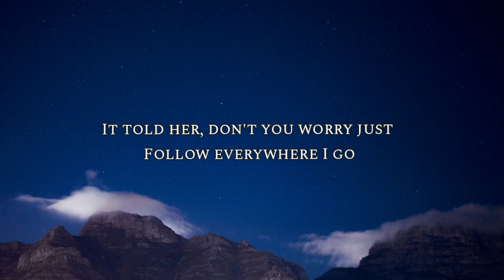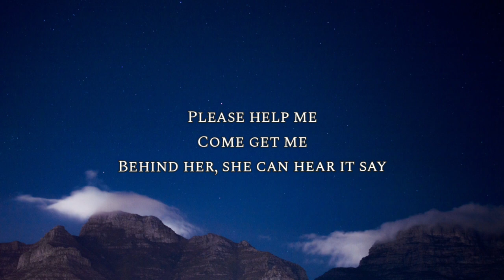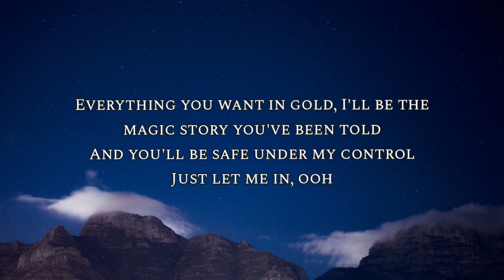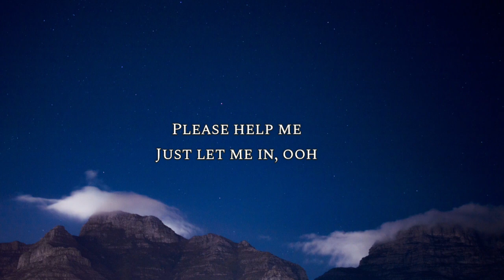Lily (Lyrics) Alan Walker, K-391, Emelie Hollow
Lily Alan walker, K-391 Emelie Hollow

🎤Lyrics: Alan Walker, Emelie Hollow - Lily